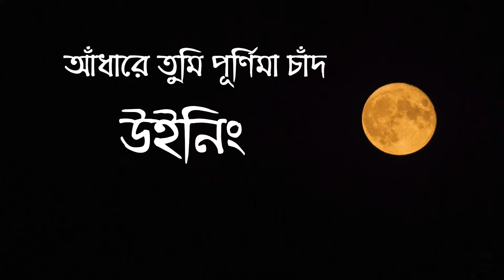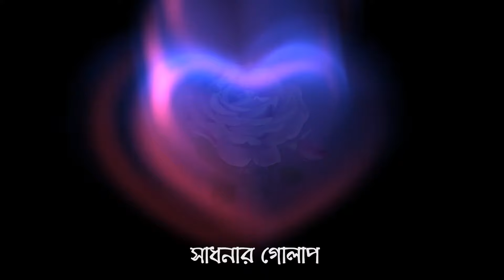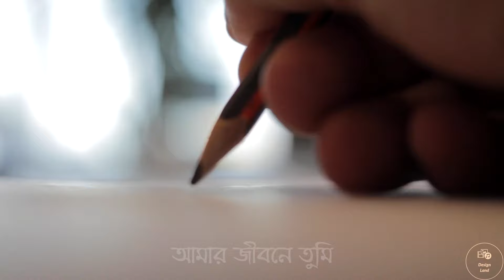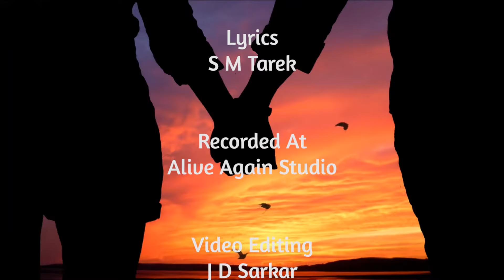Adhare Tumi Purnima Chad | Winning Band 1991 | আঁধারে তুমি পূর্ণিমা চাঁদ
Singer: Chandan Zaman Ali
Band: Winning
Album: Winning 1991
Lyrics: S M Tareq

This song is not property. I am not the owner. If there is any problem will occur, please contact with me.